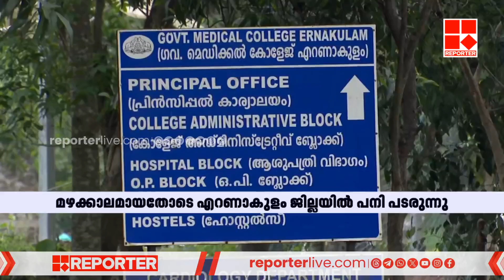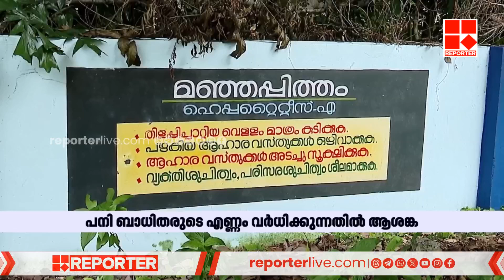മഴക്കാലമായതോടെ എറണാകുളം ജില്ലയിൽ പനി പടരുന്നു | Eranakulam | Fever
With Regards
Team RBC